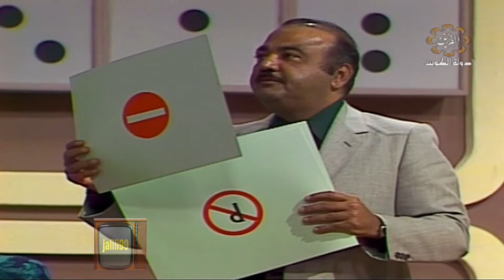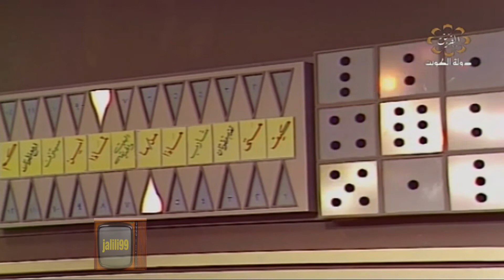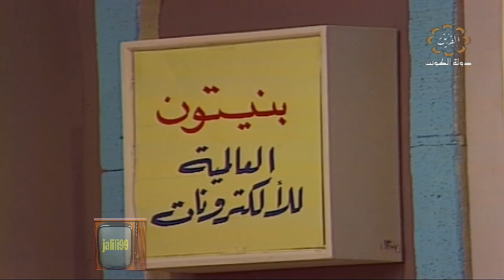HD 🇰🇼١٩٧٩م برنامج سين جيم 10 تقديم شريف العلمي تلفزيون الكويت الزمن الجمييل